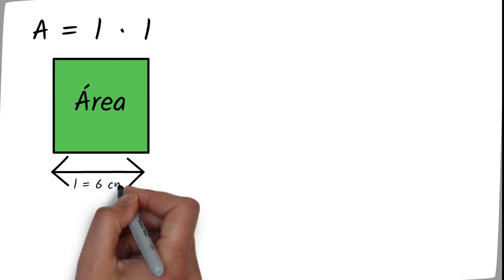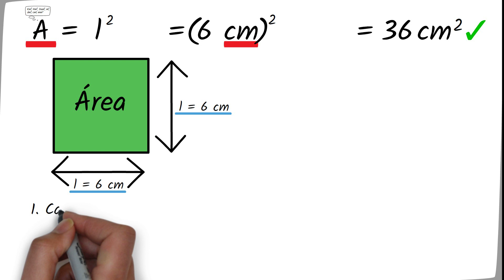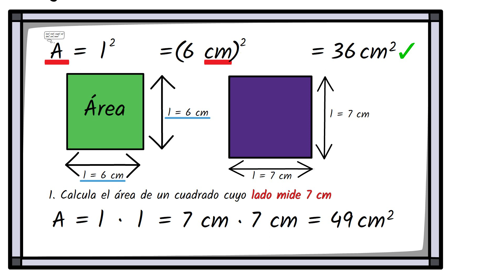🟥 Cómo SACAR el ÁREA del CUADRADO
🟥 En este vídeo educativo vamos a explicar cómo sacar o calcular el área de un cuadrado a partir de la fórmula del area del cuadrado y con ejemplos y ejercicios resueltos